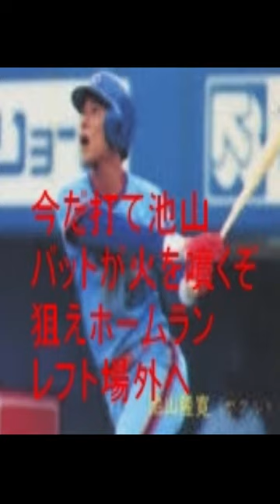池山隆寛 応援歌